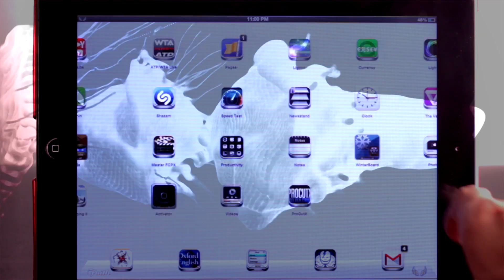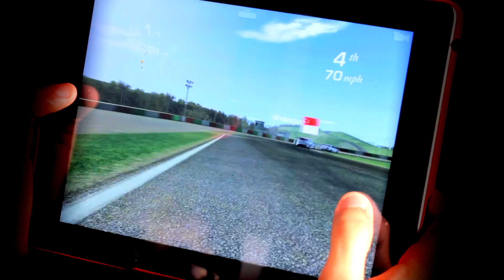REAL RACING 3 iPad 4 / iPhone / iPod Touch Gameplay | ITF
MORE THEME VIDEOS : )

The site allows anyone to use their music,as long as a link to their homepage is provided in the description ( which i have done ).

Per the license name is included in the video description. Thanks